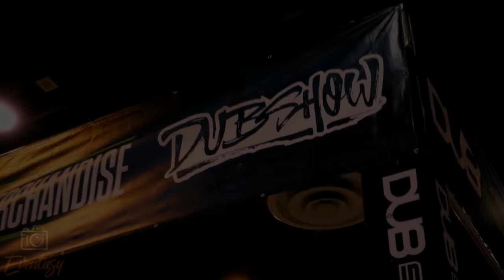Lil Jon, Eminem, 50 Cent & Lloyd Banks - Warrior (2021)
Beat and Remix By. TNT Records

Video Edit By. Eventasy